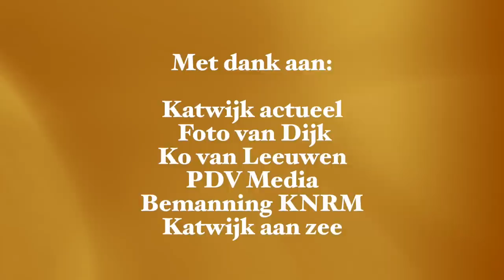KNRM Katwijk aan Zee - Jaaroverzicht 2014 - Reddingen en oefeningen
KNRM Katwijk aan zee presenteert het jaaroverzicht van 2014.
Van bijna alle oefeningen en uitrukken zijn de beelden in een record tempo te zien.
Wil je de filmpjes nog een keer bekijk dan al onze filmpjes op dit kanaal